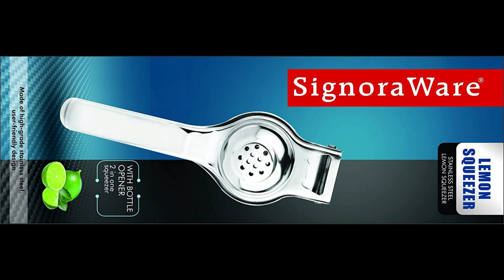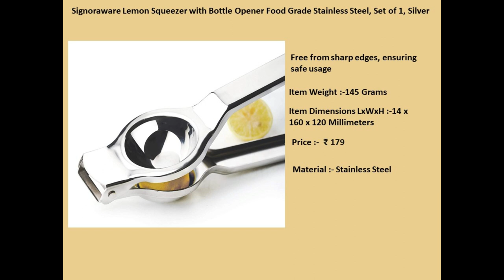Reasons to Buy , Review Images Signoraware Lemon Squeezer with Bottle Opener